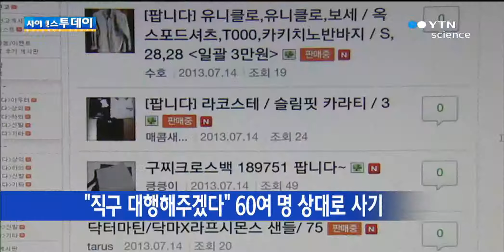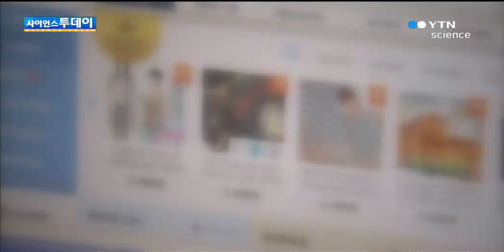'해외 직구 대행 조심!' 사기 기승